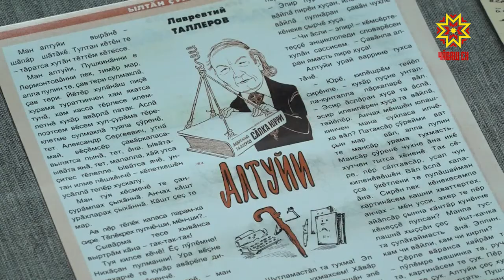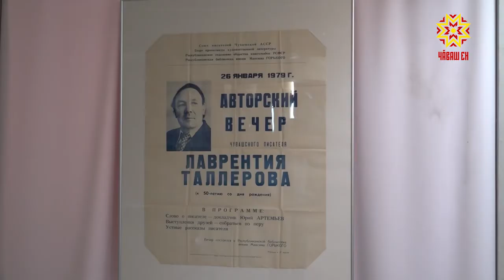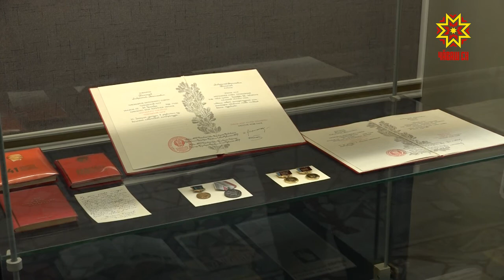Лаврентий Таллерова сума суса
Паллă чăваш çыравçи, Ҫемен Элкер премийӗн лауреачӗ, Чăваш АССРĕн культурӑн тава тивĕçлĕ ĕçченĕ, СССР ҫыравҫисен пӗрлешӗвӗн пайташĕ.  Чăваш халăх писателĕ Лаврентий Таллеров çуралнăранпа 90 çул çитнине халалласа асăну каçĕ иртрĕ. Литература музейне унăн тăванĕсем, ентешĕсем, ĕçтешĕсем, Лаврентий Васильевича сума сăвакансем пуçтарăнчĕç.